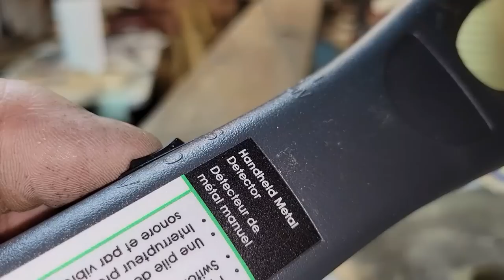Turning 150 year old wood into GORGEOUS guitar body!!! Part 1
Giving some REALLY OLD wood a new purpose.
Making guitar bodies from barnwood, upcycling old boards into guitar.

Barnwood telecaster
Barncaster
Pinecaster